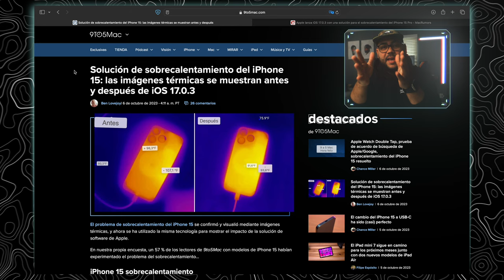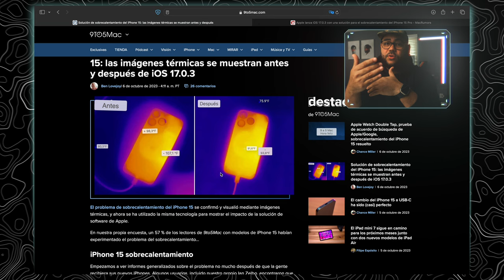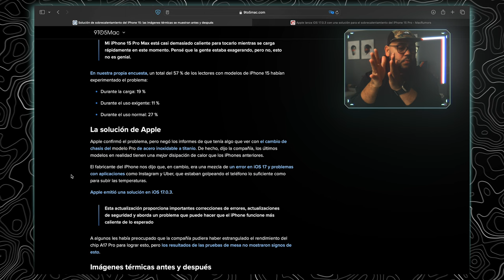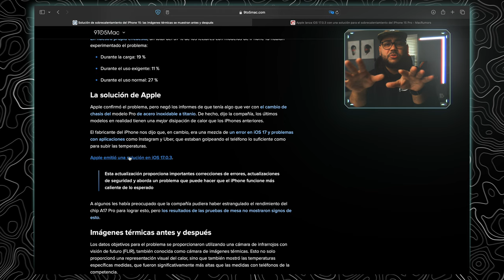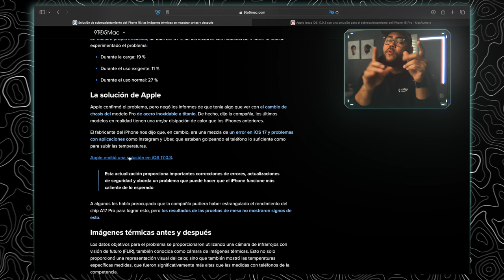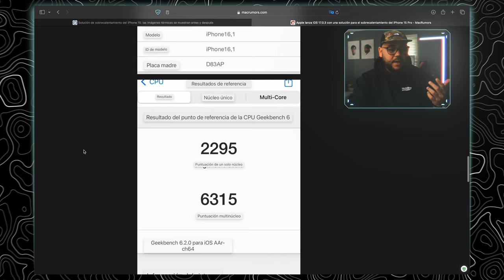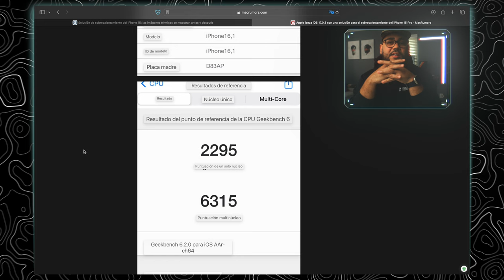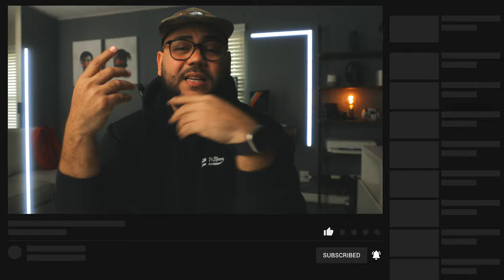IPHONE 15 ACTUALIZACION 17.0.3 LO ARREGLA TODO?🔥🤦🏻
Aqui les traigo este video para que vean cuales medidas a tomado apple para prevenir el sobre calentamiento del iPhone 15, espero les guste el video pero sobre todo que les sirva de ayuda.